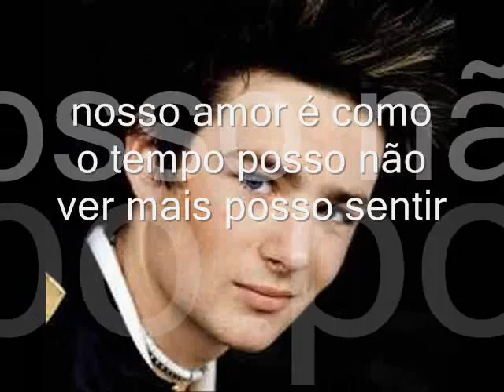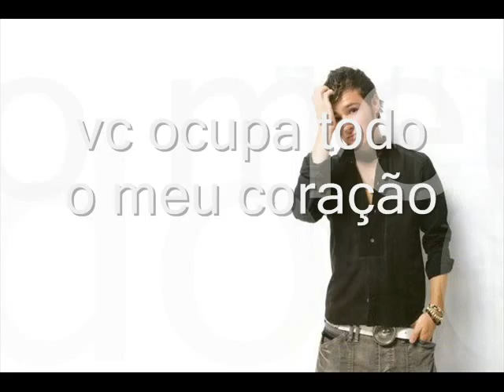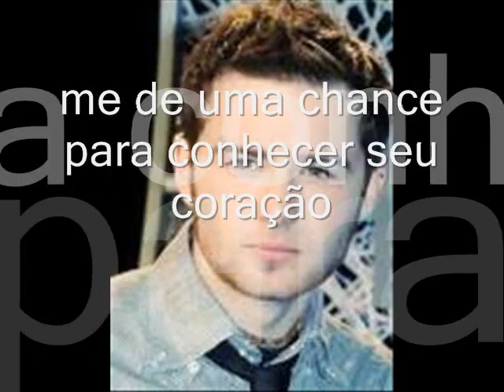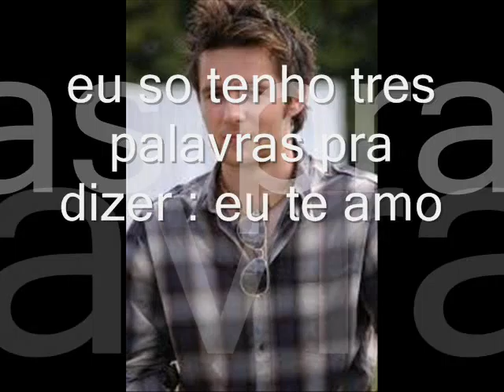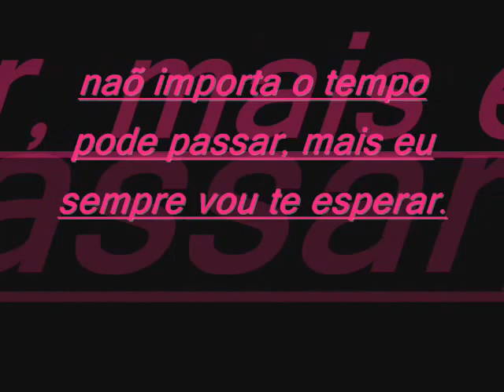harry judd amor eterno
videos aberto pra todos , espero que vcs gostem.